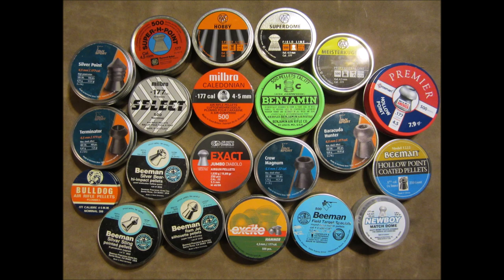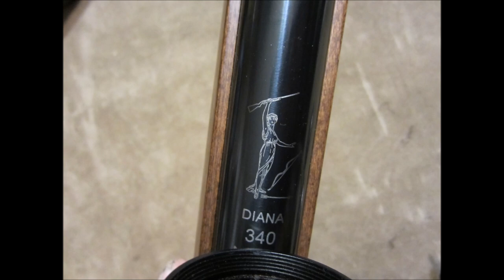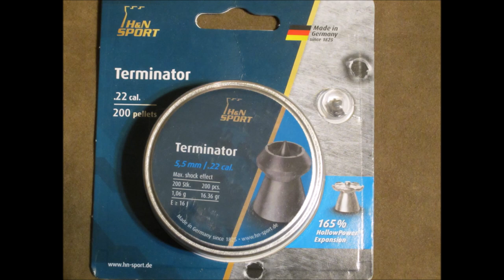Airguns =Ammo Crisis Answer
As an avid shooter, and outdoorsman, I have always been fascinated with high performance airguns. In this video I will discuss the advantages of owning, and shooting these fine guns as they pertain to the shooting sports,  hunting, and the current ammo crisis. Sit back and enjoy the video, because it may give you some new ideas.